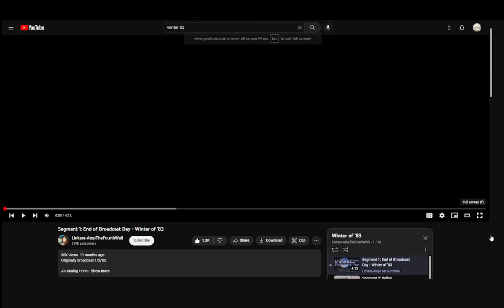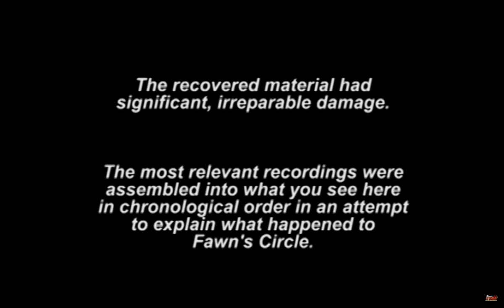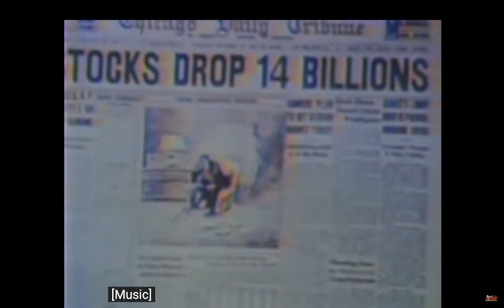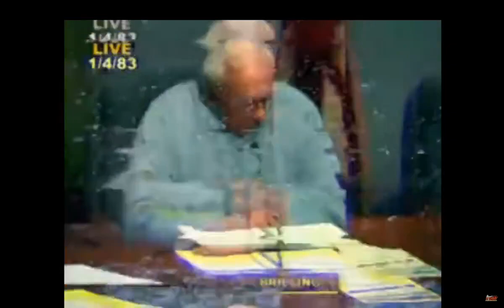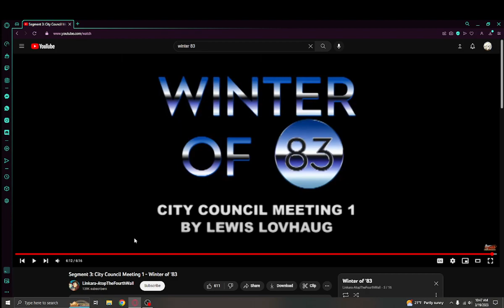Winter Of 83' - Reaction Video! - part one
Winter of 83' is a arg horror series that has had all the town people vanished  without a trace of their whereabouts. We are going into the snow blizzard, hope nothing bad happens to us.

side note: Sorry for my voice during recording, I woke up around the time I decided to record

warnings! this video has blood, unsettling images.